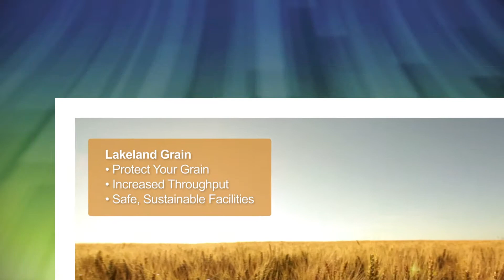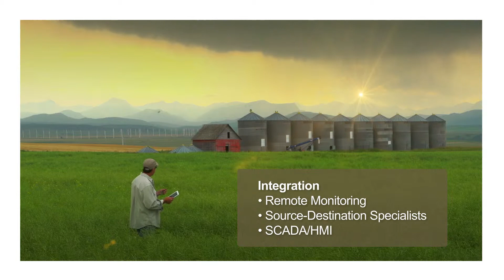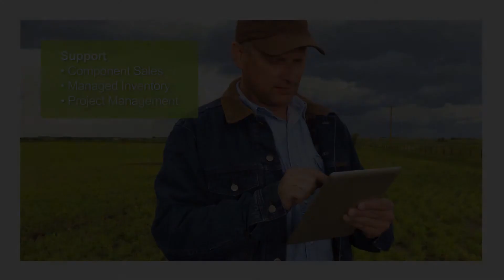The Lakeland Companies Trade Show Graphics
I created the animated logo and motion graphics.